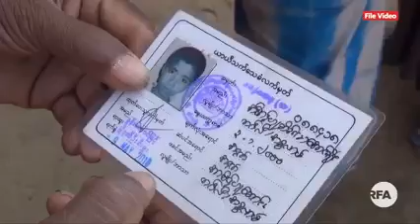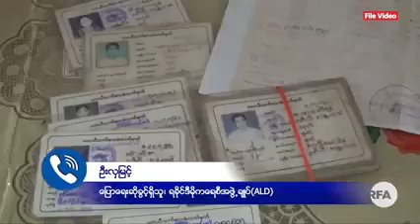NUG ရဲ႕ ႐ိုဟင္ဂ်ာဆိုင္ရာမူဝါဒအေပၚ ရခိုင္ေဒသခံေတြ သေဘာမတူ~~~~~စမ္းစမ္းတင္ (ဝါရွင္တန္ ဒီစီ)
NUG ရဲ႕ ႐ိုဟင္ဂ်ာဆိုင္ရာမူဝါဒအေပၚ ရခိုင္ေဒသခံေတြ သေဘာမတူ
စမ္းစမ္းတင္ (ဝါရွင္တန္ ဒီစီ)

■ အမ်ိဳးသားညီၫြတ္ေရးအစိုးရ(NUG)က ရခိုင္ျပည္နယ္အတြင္းက ႐ိုဟင္ဂ်ာျပည္သူမ်ားဆိုင္ရာမူဝါဒ သေဘာထားတစ္ရပ္ကို ဇြန္လ ၃ ရက္ေန႔က ထုတ္ျပန္ခဲ့ၿပီး အဲဒီမူဝါဒကို ရခိုင္ေဒသခံေတြက ကန႔္ကြက္ေျပာဆိုေနၾကတာပါ။

အဲဒီမူဝါဒထုတ္ျပန္ခ်က္မွာ ႐ိုဟင္ဂ်ာဆိုတဲ့ အသုံးအႏႈန္းကို တရားဝင္လက္ခံေဖာ္ျပထားၿပီး ၁၉၈၂ ႏိုင္ငံသား ဥပေဒအပါအဝင္ တျခားဖိႏွိပ္တဲ့ဥပေဒေတြကို ဖ်က္သိမ္းတာ၊ ျပင္ဆင္တာ၊ အသစ္ျပဌာန္းတာေတြနဲ႔ ႏိုင္ငံသားစိစစ္ေရးကတ္ေတြ ျပဌာန္းလုပ္ေဆာင္တဲ့ လုပ္ငန္းစဥ္ေတြကို ပယ္ဖ်က္တာေတြ လုပ္ေဆာင္သြားမယ္လို႔ ေဖာ္ျပထားပါတယ္။

ရခိုင္အမ်ိဳးသားပါတီ(ANP)ရဲ႕ မူဝါဒေရးရာ ဦးေဆာင္ေကာ္မတီဝင္ တစ္ဦးျဖစ္တဲ့ ဦးေဖသန္းက NUG ရဲ႕ အက်ိဳးစီးပြားအတြက္ ထုတ္ျပန္တဲ့မူဝါဒျဖစ္လို႔ ဒါကိုလက္မခံႏိုင္ဘူးလို႔ ေျပာပါတယ္။

“သူတို႔က မူဝါဒေရးဆြဲမယ္ဆိုတဲ့အဆင့္ မဟုတ္ေတာ့ဘူး။ အခုဟာက သူတို႔မွာ တစ္ခါတည္း ဆုံးျဖတ္ၿပီးသားေပါ့ေနာ္။ ႐ိုဟင္ဂ်ာ နာမည္ေပးမယ္၊ ႏိုင္ငံသားဥပေဒကို ဖ်က္သိမ္းမယ္၊ ဒီလူေတြကို ႏိုင္ငံသားရေအာင္ လုပ္ေပးမယ္ဆိုတာမ်ိဳး မူဝါဒအဆင့္ထက္ေက်ာ္ၿပီးေတာ့ သူတို႔ရဲ႕ အခြင့္အေရးအတြက္ ဆုံးျဖတ္ၿပီးသားျဖစ္ေနတယ္။ ကြၽန္ေတာ္တို႔ ရခိုင္အဖြဲ႕အစည္းေတြကလည္းပဲ ဘယ္သူကမွ ဒါကိုေထာက္ခံတာ၊ အားေပးတာ၊ ဒီအေပၚမွာ အျမင္တူတာမရွိဘူး။ ဒါေၾကာင့္ ဒါကလည္းပဲ ေတာ္ေတာ့ကို ေစာလြန္းတယ္၊ အလ်င္စလို လုပ္လြန္းတယ္။ မေသခ်ာတဲ့ အခြင့္အေရးေတြနဲ႔ ဖုတ္ပူမီးတိုက္ေပါ့ေနာ္၊ အဲလိုလုပ္ေဆာင္ခ်က္ေတြဟာ သူတို႔ရဲ႕ ရပိုင္ခြင့္ေတြ၊ သူတို႔ရဲ႕ အခြင့္အေရးေတြနဲ႔ ဆက္စပ္ၿပီးေတာ့လုပ္တယ္လို႔ ကြၽန္ေတာ္တို႔ ရခိုင္ေတြအားလုံးက ရႈျမင္တယ္။ ဒါေၾကာင့္ ဒါကိုကြၽန္ေတာ္တို႔ မေထာက္ခံဘူး”

ရခိုင္တိုင္းရင္းသားေတြက မြတ္စလင္ေတြဟာ ျမန္မာႏိုင္ငံ လြတ္လပ္ေရးမရခင္ နယ္ခ်ဲ႕အဂၤလိပ္ေတြ အုပ္ခ်ဳပ္ခ်ိန္ ရခိုင္ေဒသမွာ လယ္ယာလုပ္ငန္းေတြလုပ္ဖို႔ အရင္က အေရွ႕ပါကစၥတန္ျဖစ္တဲ့ လက္ရွိဘဂၤလားေဒ့ရွ္ႏိုင္ငံဘက္ကေန ေရာက္လာခဲ့ၾကတဲ့ ဘဂၤလီေတြျဖစ္တယ္လို႔ ေျပာဆိုၾကပါတယ္။

မြတ္စလင္ေတြဘက္ကလည္း သူတို႔ဟာ ေရွးပေဝသဏီကတည္းက ရခိုင္ေတြထက္ေစာၿပီး ရခိုင္ေဒသမွာ အေျခခ်ေနထိုင္လာခဲ့တဲ့ ႐ိုဟင္ဂ်ာေတြျဖစ္တယ္လို႔ ဆိုၾကပါတယ္။

လူမ်ိဳး၊ ဘာသာနဲ႔ ယဥ္ေက်းမႈအရပါ မတူညီၾကတဲ့ ဒီလူ႔အသိုင္းအဝန္းႏွစ္ခုၾကားမွာ လြန္ခဲ့တဲ့ ႏွစ္ေပါင္း (၇၀) ဝန္းက်င္ေလာက္ကေန ဒီေန႔အထိ ပဋိပကၡေတြရွိေနခဲ့ၾကပါတယ္။

ျမန္မာႏိုင္ငံလြတ္လပ္ေရးရၿပီးေနာက္ပိုင္း မဲအႏိုင္ရရွိေရးအတြက္ မြတ္စလင္ေတြကို အသုံးခ်ခဲ့ၾကသလို ၂၀၀၈ ဖြဲ႕စည္းပုံအေျခခံဥပေဒ အတည္ျပဳေရးနဲ႔ ၂၀၁၀ ေ႐ြးေကာက္ပြဲမွာ မဲအႏိုင္ ရရွိေရးအတြက္ White Card လို႔ေခၚတဲ့ ယာယီသက္ေသခံလက္မွတ္ေတြ ထုတ္ေပးၿပီး ေဆာင္႐ြက္တာေတြ ရွိခဲ့တယ္လို႔ ရခိုင္ေဒသခံေတြဘက္က မၾကာခဏ ေထာက္ျပေျပာဆိုေနၾကတာပါ။

ေခတ္အဆက္ဆက္ အစိုးရေတြက မြတ္စလင္ေတြကို သူတို႔ရဲ႕ အက်ိဳးအတြက္ အသုံးခ်ခဲ့ၾကတာေၾကာင့္ အခု NUG အစိုးရဟာလည္း အရင္အစိုးရေတြရဲ႕ လုပ္ရပ္ေတြနဲ႔ တူေနတယ္လို႔ ရခိုင္ဒီမိုကေရစီအဖြဲ႕ခ်ဳပ္(ALD)ပါတီရဲ႕ ေျပာေရးဆိုခြင့္ရွိသူ ဦးလွျမင့္က ေဝဖန္ပါတယ္။

“ကြၽန္ေတာ္တို႔ရဲ႕ ရခိုင္ျပည္နယ္၊ ရခိုင္အမ်ိဳးသား အက်ိဳးစီးပြား၊ ရခိုင္ကိစၥေတြကို ေခတ္အဆက္ဆက္မွာ ရခိုင္ေတြနဲ႔ ေဆြးေႏြးတိုင္ပင္မႈ၊ ညႇိႏႈိင္းမႈ၊ ရခိုင္ေတြရဲ႕  သေဘာထားရယူမႈေတြ မလုပ္ဘဲနဲ႔၊ မယူဘဲနဲ႔ ကိုယ္ထင္တိုင္း လုပ္တာကို အခု NUG အစိုးရဆိုတဲ့ အစိုးရကလည္း သူတို႔ထင္တိုင္းလုပ္ျပန္ေရာ ထပ္ၿပီးေတာ့။ အဲဒီအေပၚမွာေတာ့ ကြၽန္ေတာ္တို႔က ရွင္းရွင္းေျပာမယ္ဆိုရင္ ကြၽန္ေတာ္တို႔ ရခိုင္လူမ်ိဳးေတြရဲ႕ သေဘာထား မပါဘူးလို႔ပဲ ကြၽန္ေတာ္တို႔ ေျပာရမွာပဲ။ ဒီကိစၥကိုလုပ္တိုင္း ေဆးၿမီးတိုနဲ႔ ကုတာခ်ည္းပဲ။ တစ္ဘက္က အဆင္ေျပေအာင္၊ တစ္ဘက္က နားေထာင္လို႔ေကာင္းေအာင္၊ တစ္ဘက္တျခားႏိုင္ငံေတြ၊ တစ္ျခားလူမ်ိဳးေတြက အကူအညီရေအာင္ဆိုတဲ့ သေဘာထားနဲ႔ ထင္တိုင္းလုပ္တယ္၊ လုပ္ခ်င္တိုင္းလုပ္တယ္၊ အဲဒီလိုလုပ္လာတယ္လို႔ပဲ ကြၽန္ေတာ္တို႔ ေျပာခ်င္တယ္”

ရခိုင္ျပည္လြတ္ေျမာက္ေရးပါတီ(ALP)ကလည္း ရခိုင္ျပႆနာကို ေျဖရွင္းရာမွာ ရခိုင္ျပည္သူေတြသာ အဓိကက်တဲ့အတြက္ ရခိုင္ေတြရဲ႕ဆႏၵသေဘာထားမပါတဲ့ ဘယ္ဆုံးျဖတ္ခ်က္ကိုမွ လက္ခံမွာ မဟုတ္ဘူးလို႔ ဇြန္လ ၅ ရက္ေန႔က NUG ရဲ႕ ထုတ္ျပန္ခ်က္ကို တုံ႔ျပန္ၿပီး ထုတ္ျပန္ခဲ့ပါတယ္။

ႏိုင္ငံေရးပါတီေတြ၊ လူမႈအဖြဲ႕အစည္းေတြနဲ႔ စုဖြဲ႕ထားတဲ့ ရခိုင္တစ္မ်ိဳးသားလုံး ညီၫြတ္ေရးေကာ္မတီကလည္း ရခိုင္ေဒသက ရွိရင္းစြဲျပႆနာကို အသုံးခ်ၿပီး ႏိုင္ငံေရးကစားကြက္ ေဖာ္ေနတာဟာ ျပႆနာကို ပိုမိုႀကီးမားလာေအာင္ ဖန္တီးေနတဲ့ လုပ္ရပ္ျဖစ္ၿပီး အမ်ိဳးသားညီၫြတ္ေရးအစိုးရ(NUG)ဟာ ရခိုင္ျပည္သူေတြကို ကိုယ္စားမျပဳ၊ မသက္ဆိုင္တာေၾကာင့္ သူတို႔ ထုတ္ျပန္ထားတဲ့ မူဝါဒကိုလည္း အသိအမွတ္မျပဳဘူးလို႔ ဇြန္လ ၆ ရက္ ေန႔က ထုတ္ျပန္ခဲ့ပါတယ္။

၂၀၁၆ ခုႏွစ္ စက္တင္ဘာလ ၅ ရက္ေန႔က ဖြဲ႕စည္းေဆာင္႐ြက္ခဲ့တဲ့ မစၥတာ ကိုဖီအာနန္ ဦးေဆာင္တဲ့ ရခိုင္ျပည္နယ္ဆိုင္ရာ အႀကံေပးေကာ္မရွင္ အဖြဲ႕ဝင္တစ္ဦးျဖစ္သူ ေဒၚေစာခင္တင့္ ကေတာ့ ၁၉၈၂ ခုႏွစ္ႏိုင္ငံသားဥပေဒဟာ အလြယ္တကူပယ္ဖ်က္သင့္တဲ့ဥပေဒမဟုတ္ဘူးလို႔ ဇြန္လ ၈ ရက္ေန႔က NUG ကို အိတ္ဖြင့္ေပးစာ ေပးပို႔ေျပာဆိုထားပါတယ္။

ရခိုင္ေဒသအေရးနဲ႔ ပတ္သက္လို႔ ေျပာဆိုဆုံးျဖတ္မယ္ဆိုရင္ ရခိုင္ေဒသရဲ႕ ထိလြယ္ရွလြယ္ အေျခအေနေတြကို ေသေသခ်ာခ်ာေလ့လာၿပီးမွ ေဆာင္႐ြက္သင့္တယ္လို႔ ေဒၚေစာခင္တင့္က ေျပာပါတယ္။

“အဓိကေတာ့ ႏွစ္ခ်က္ပါပဲ။ ၁၉၈၂ ခုႏွစ္ ႏိုင္ငံသားဥပေဒကို လြယ္လြယ္ကူကူ ဖ်က္သိမ္းလို႔မရဘူး။ ေနာက္တစ္ခု ရခိုင္ျပည္ရဲ႕အေရးကိစၥကို စိတ္ပါဝင္စားၿပီးေတာ့ ေျပာခ်င္တဲ့လူရွိတယ္ဆိုလို႔ရွိရင္ ကိုဖီအာနန္ ေကာ္မရွင္ရဲ႕ အစီရင္ခံစာမွာပါတဲ့အတိုင္းေပါ့ေနာ္ ဘယ္အဖြဲ႕အစည္းကပဲျဖစ္ျဖစ္၊ အစိုးရအဖြဲ႕ကပဲျဖစ္ျဖစ္၊ လူပုဂၢိဳလ္ထဲကပဲ ျဖစ္ျဖစ္၊ NGO အဖြဲ႕ကပဲျဖစ္ျဖစ္ ဘယ္သူမဆိုေပါ့ေနာ္ ရခိုင္နဲ႔ပတ္သက္ၿပီးေတာ့ ေျပာမယ္၊ ဆိုမယ္၊ စိတ္ဝင္စားမယ္ ဆိုလို႔ရွိရင္ေတာ့ ရခိုင္ျပည္နယ္ရဲ႕ ထိလြယ္ရွလြယ္တဲ့ သေဘာအေျခအေနေတြ၊ ရခိုင္မွာကန႔္သတ္ထားတဲ့ အေျခအေန အကုန္လုံးကို အရင္ဆုံး နားလည္ေအာင္ႀကိဳးစားၿပီးေတာ့မွ ေျပာရင္ပိုအဆင္ေျပမယ္လို႔